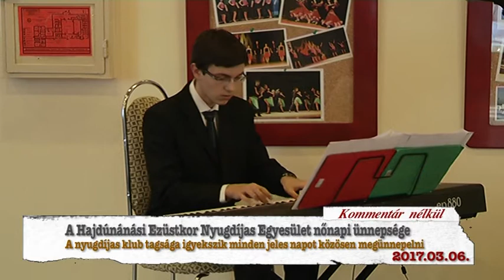Hajdúnánási Televízió: Hajdúnánási Ezüstkor Nyugdíjas Egyesület nőnapja 2017.03.06.